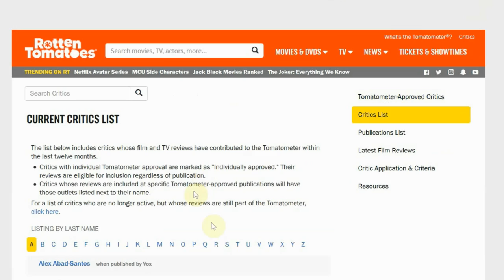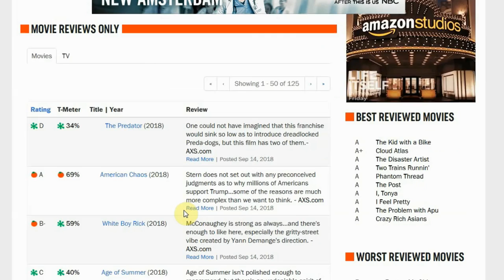Tom Santilli Movie Reviews - GEMINI MAN, DOLEMITE IS MY NAME